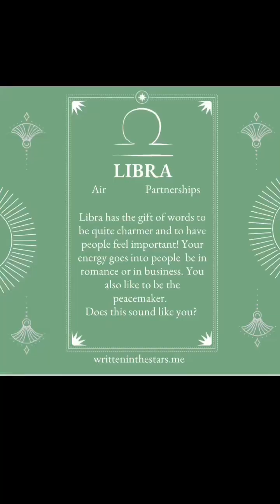Welcome to Libra season and the fall equinox more in the description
Welcome to Libra season!   It’s that time that you pull out your chart to see what house or houses Libra falls for you as that is the area of life you hope to bring harmony , balance, and focus on your one on one relationships. if your birthday falls within this time. I do have a birthday gift as well in my. 🔗
Some observations:
🌞Our Libra Sun want harmony in our world and sometimes makes it hard for them to choose one thing or another. Relationships make them shine so bright be them romantic or those of their friends.
🌙A Libra Moon loves romance and feels it to their core.  The enjoyment they feel from the beautiful things in life from art, to music to being around family is what they crave. Your goal in life is to create beauty in all its forms.
🌅 Natural charm and grace is our Libra Rising.  Don't get me wrong though it is not always this way!  They need balance just as a Libra Sun or Moon does.  Typically you may find that a Libra Rising is neat and sometimes tidy which makes them sometimes seem aloof...but really they do crave relationships!
Do you see yourself in anything I shared? I would love to know!
What house or houses does Libra fall for you?